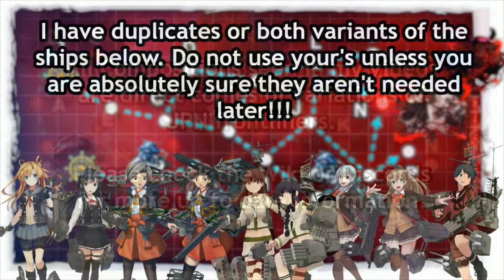Kantai Collection Spring Event 2019 [E-3 Hard] Phase 2 Final Dance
RAILGUN DID NOTHING WRONG!

Far easier than E-2 was imho, Nelson, Nagato, or Mutsu Touch isnt strictly necessary but it makes this FAR Easier.  Seeing as the EO maps will be released within hours of this video I would wait to see what the EO maps have in store.

oh... and RAILGUN DID NOTHING WRONG!